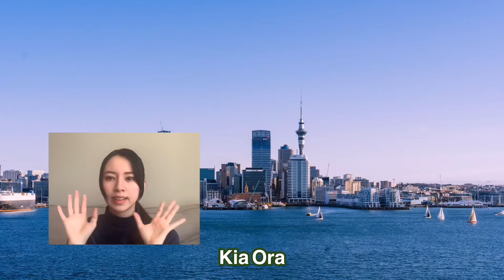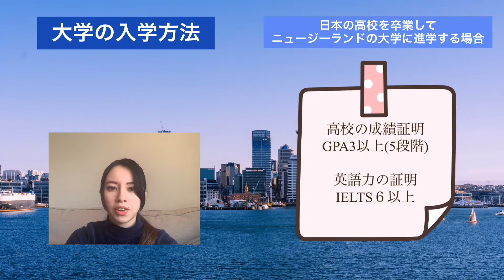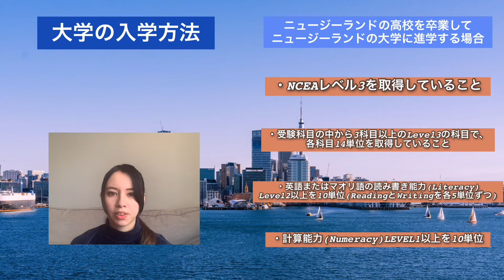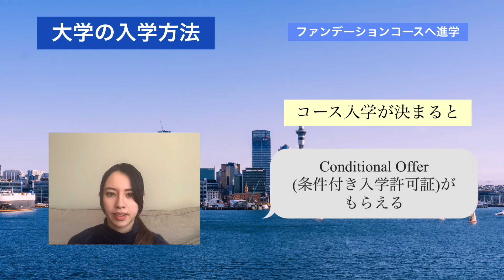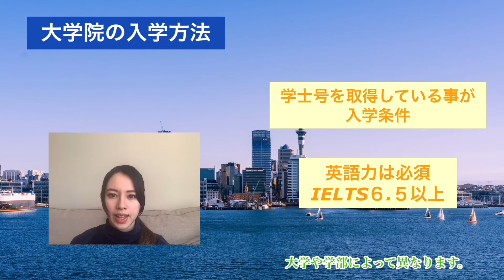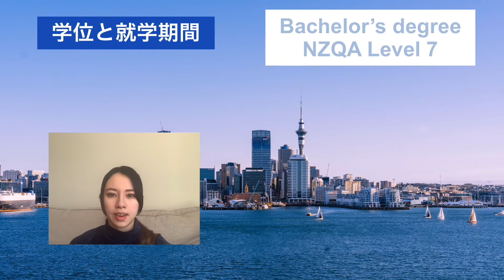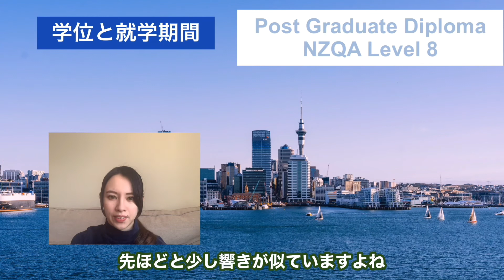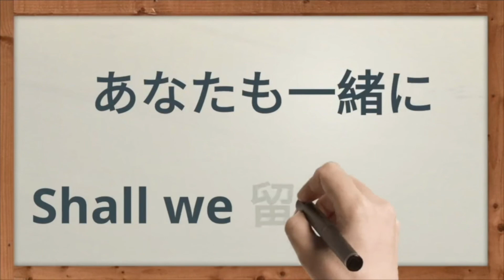10分でまるわかり！ニュージーランド留学情報〜大学・大学院編〜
ニュージーランド留学センターのエミリです！

動画の投稿が遅くなってしまってごめんなさい！
新しいサムネイルとオープニングご覧になってくれましたか？？？

今回はニュージーランドの大学・大学院についてです！

実はニュージーランドの大学に通うことでの魅力がたくさんあります✨
少しでもニュージーランドの大学事情についても知ってもらえたら嬉しいです！

オークランドの手数料無料の現地エージェント、ニュージーランド留学センターです☆

学校情報や、海外生活についての動画をアップしていきます☺